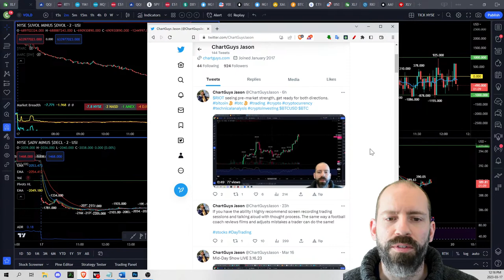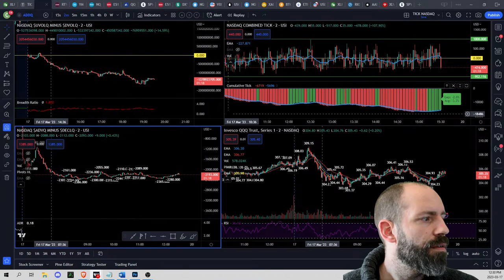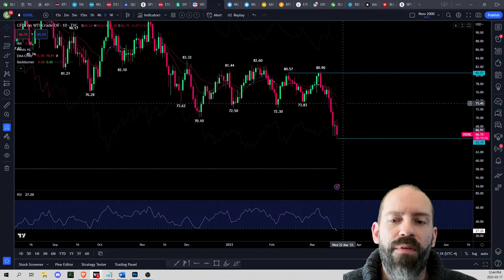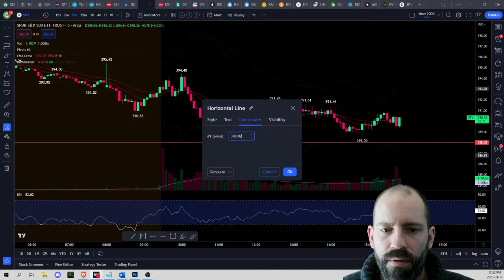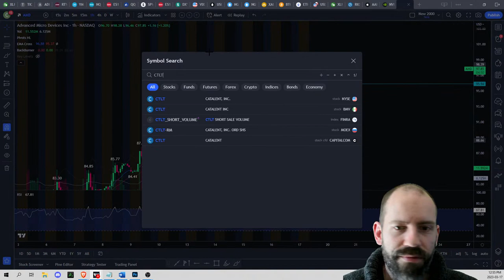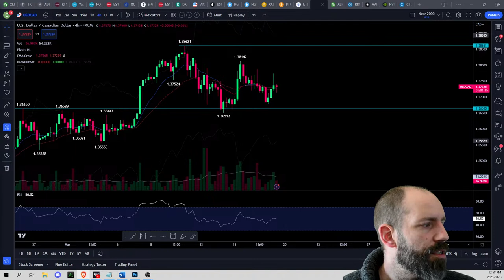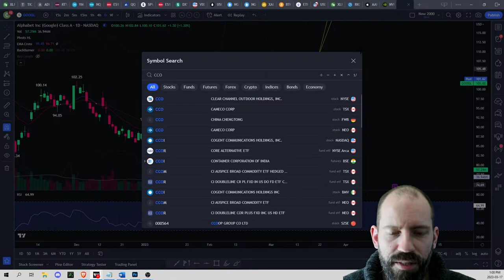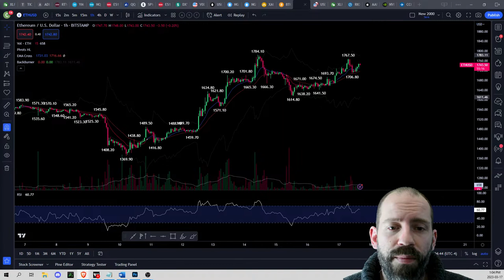Weekly Review & Prep - March 17, 2023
Our goal is to review and discuss the most recent price action in the market in a manner that makes it useful to you. Using Technical Analysis, we perform an in-depth review of the action in the stock market today and try provide you with our analysis on current patterns, developing trends, and our take on where the market is headed.

- Technical Analysis
- Trade Education
- Trend and Pattern Analysis
- Market Psychology